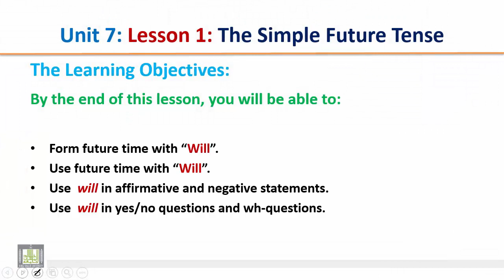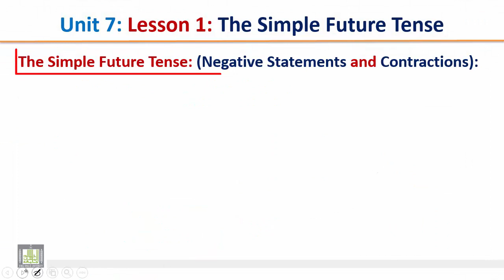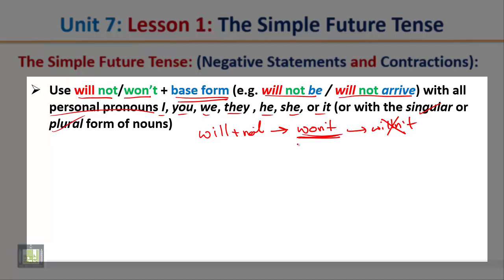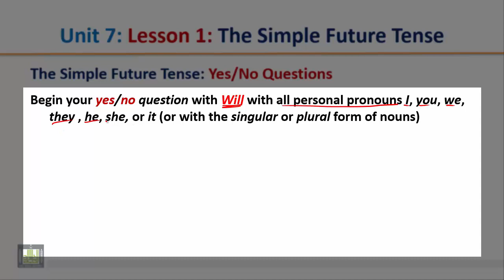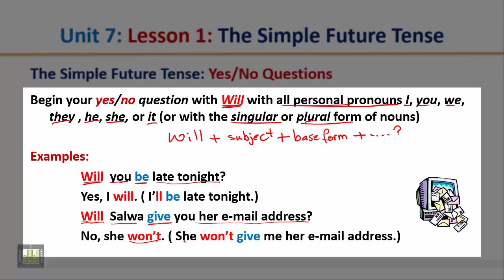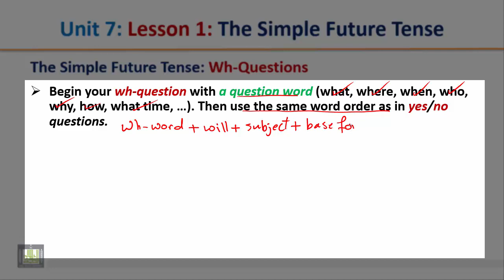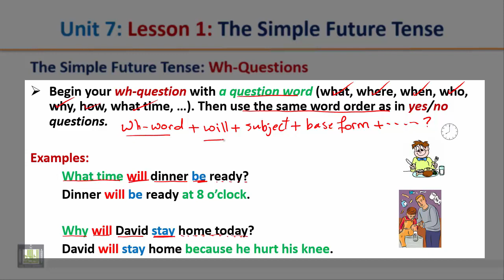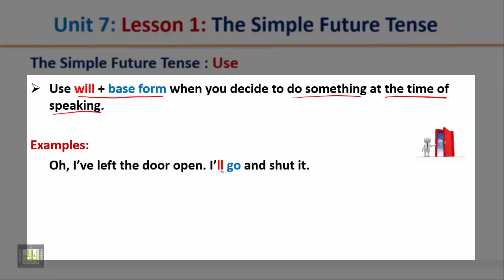Grammar U 7 - L 1 : The Simple Future Tense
ENG (Grammar 015) Unit 7 Lesson 1
The Simple Future Tense